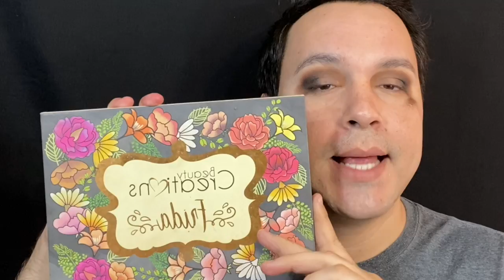TUTORIAL DE MAQUILLAJE PASO A PASO PARA TODO TIPO DE EVENTO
MIS AMORES ESPERO QUE LES SEA DE GRAN UTILIDAD ESTE TUTORIAL QUE LES HICE CON MUCHO AMOR !!
NO OLVIDEN COMPARTIR SI TE GUSTO Y ETIQUETAR A TUS AMIGAS LAS AMO !!